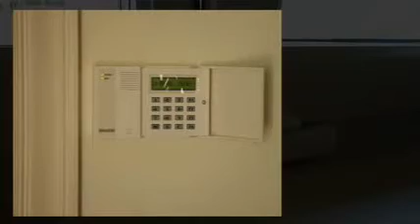Systèmes d'alarmes pour particuliers ou industries à Namur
Cridel est active dans la conception et la réalisation de systèmes d'alarmes électroniques et de surveillance vidéo Nous plaçons des systèmes d'alarme filière et sans fil Nous sommes spécialiste en système sans fil Daitem, vidéo surveillance par caméras CCTV et IP Détection incendie-Contrôle d'accès pour une tranquillité optimale, faites confiance à des professionnels de la sécurité!